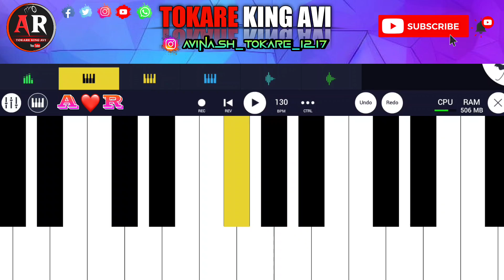💃 कोळी गीत हळदी म्युझिक 🎹🥁✨🎺 fl_studio_mobile 🔥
न्यू Loop  पाहिजे असेल तर कमेंट करा 👍

आणि insta ला follow करा